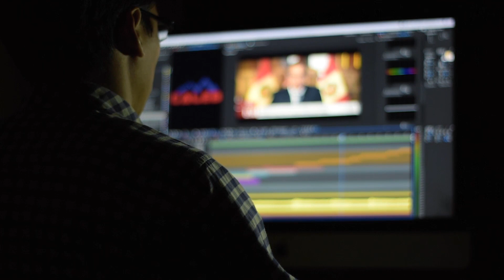Jhalamand house for rent | Newly constructed | Jodhpur (Rajasthan) | Tour 3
Newly constructed house available for rent with fully furnished set up near Jhalamand circle, near new high court Jodhpur.
feel free to drop what's app or call us.